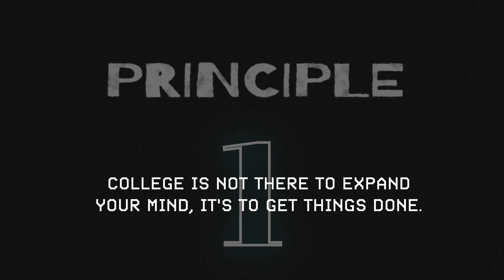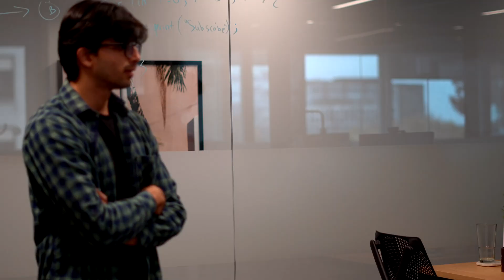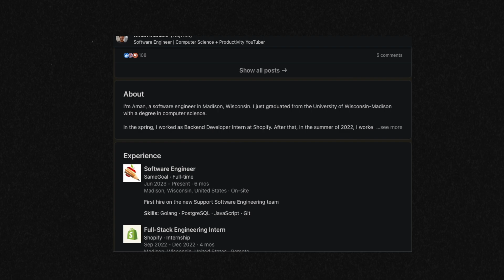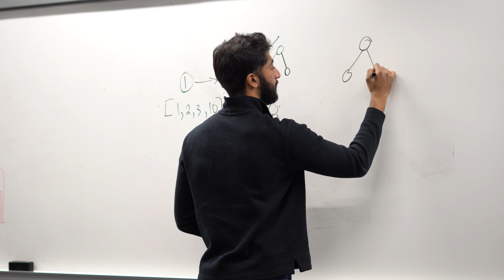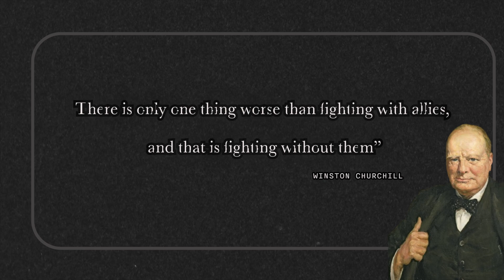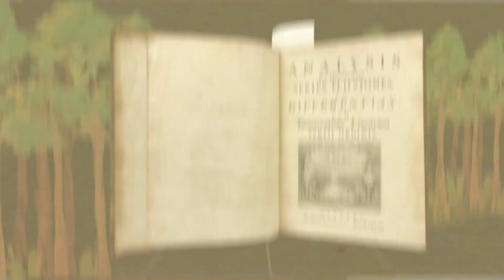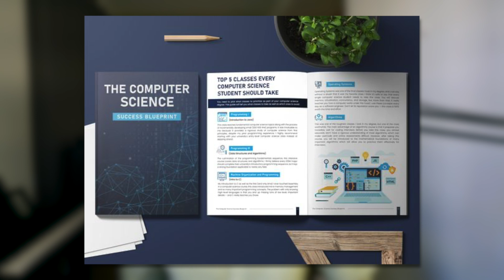My Computer Science Degree in 15 Minutes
Computer science students, new graduates, and bootcamp graduates...want to land your dream software engineering job/internship?

📕 Get The Computer Science Success Blueprint: Top 5 Classes Every Computer Science Student Should Take

I just graduated from the University of Wisconsin-Madison. In this video, I take you through my computer science degree and break down four principles that you can use to make the most out of your degree and your college experience. Enjoy!

📝 Sign up for Notion, the best note-taking app!

I'm Aman Manazir, a software engineer and former computer science student. I make videos about technology, productivity, and study skills. I post new videos regularly, a new article occasionally, and run an email newsletter